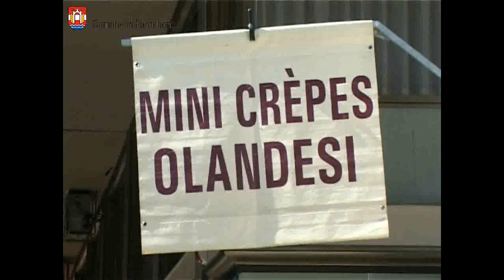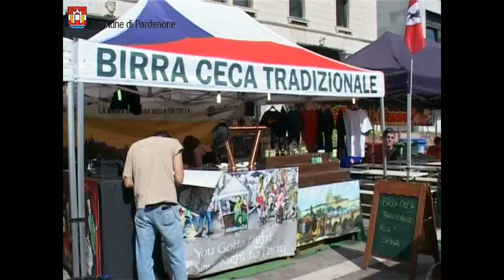Mercato Europeo a Prodenone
"Scopri l'Europa intera... in centro a Pordenone". Da venerdì 11 a domenica 13 maggio in Piazza XX Settembre, più di cento  commercianti provenienti da 18 nazioni europee presenteranno le loro tipiche specialità.